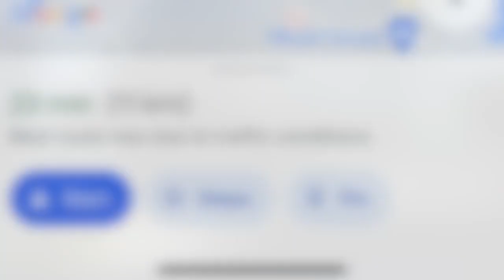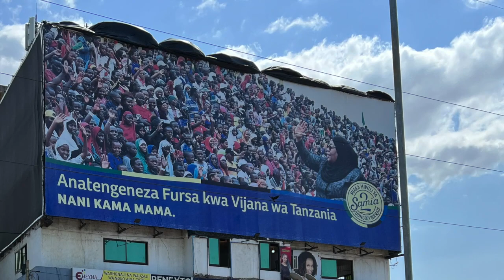What's Dar es Salaam Movie Theatre Like? | 2023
What's a Dar es Salaam movie theatre like in 2023? In this video you’ll see the streets of Dar from a bajaji, we enjoyed the scenery on our way to the movie theatre at Mlimani City Shopping Mall. We started at the Holiday Inn breakfast buffet and made our way to the mall. Mlimani City Shopping Mall is located on Sam Nujoma Rd, Ubungo, Dar es Salaam, Tanzania. It is one of the largest malls in the country about 320,000 sq. ft. The doors opened, in November 2006. There are several retail stores, restaurants, and a movie theatre.

AwakenwithMark is on all social media platforms

If you're new to our Channel learn what it's about here!
Our journey is...What happens when an African-American family returns home to the continent of Africa?

We live in Zanzibar, Tanzania!
Visit our Homepage on YouTube: @awakenwithmark/About
Review over 100+ videos in East Africa (Zanzibar, Uganda, and Rwanda)!